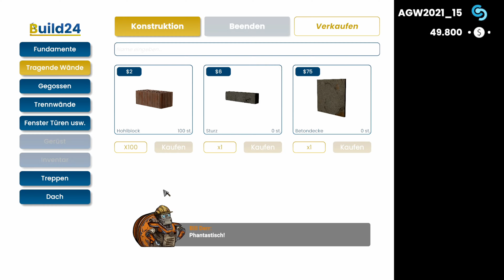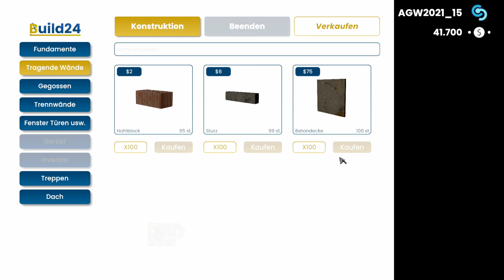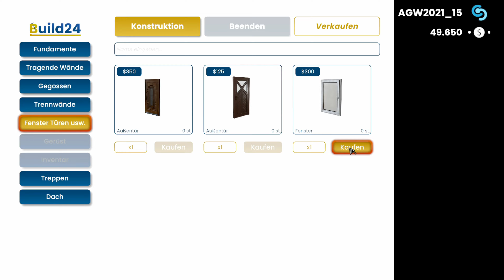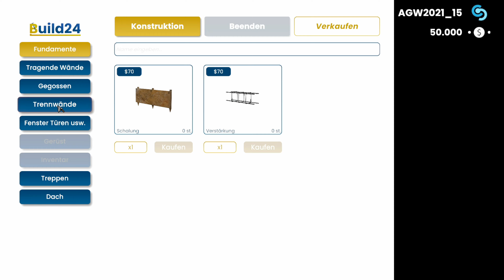Wände bauen - Builder Simulator Demo #2 | ViennaGaming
Heute geht es weiter mit der Demo vom Builder Simulator.

Dieses Video wurde noch mit dem Name ViennaGaming veröffentlicht, jetzt heißt der Kanal Gwalex. ViennaGaming und Gwalex ist die gleiche Person.